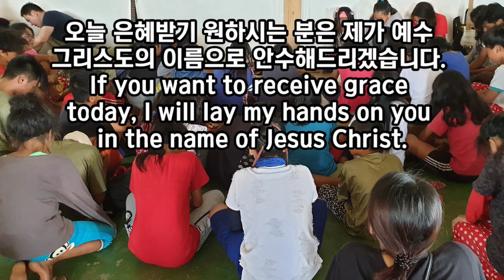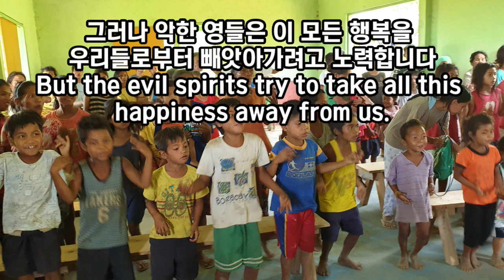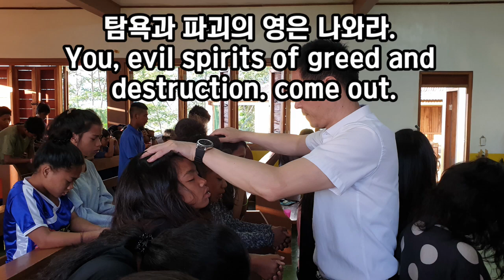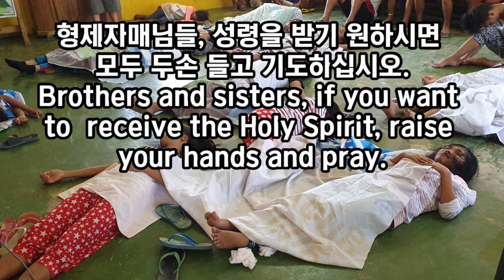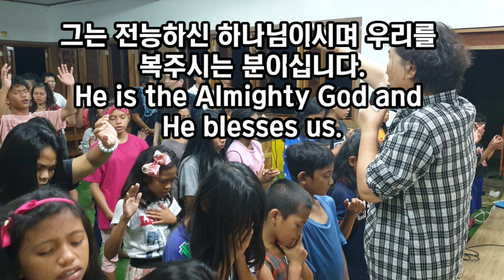전도(영성)집회를 위한 영어멘트(Important words often used in evangelism meetings)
해외를 다니면서 전도집회를 하다 보니 필수적인 영어멘트들이 생각나지 않아 애먹을 때가 있었습니다. 일단 생각나는대로 만들어보았습니다.